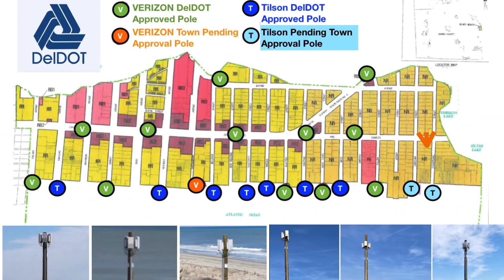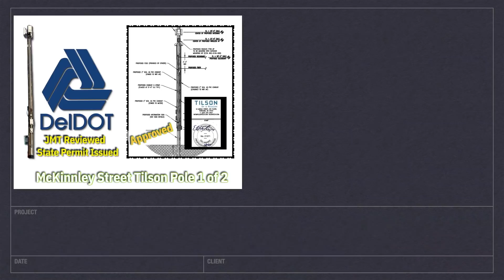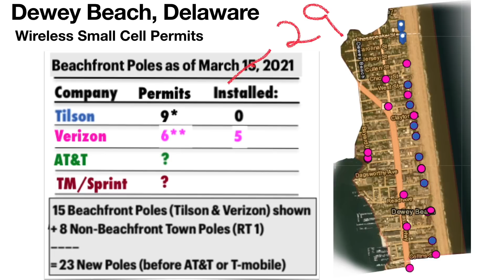Beachfront Poles in 2 minutes. Why EyeTrash? Part 4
This video, assembled and published by Jeffrey C. Smith captures a core crisis impacting the seascape of Dewey Beach, Delaware a small town in the area called the nations summer resort in 2021.
In March 2021 Dewey Beach was faced (and continues to be) with a visual assault on its beachfront from 23  "wireless" telephone poles right at the entrances to the beach. Five poles already had gone up during the lockdowns of spring 2020, without any notice in the small beachfront town. There are 20 additional new pole permits already issued by the state, none are on existing structures or any effort made to make them unobtrusive.
The Poles were approved by the State outside of the town based on a state mandate that overrides most but not all local control.  For now, the additional 23 poles were denied their Permit by the Town one week after this non-monetized video was published. But the five beachfront poles shown in the video remain up as of October 2021.
For more information please see Parts 1-4 each are less than 6 minute each on the playlist of DeweyBeachPoles, here on YouTube, or view CoastalStewards.net for fact sheets and what you can do.
(Music Copyright held by Joni Mitchell, published 50 years ago this month)